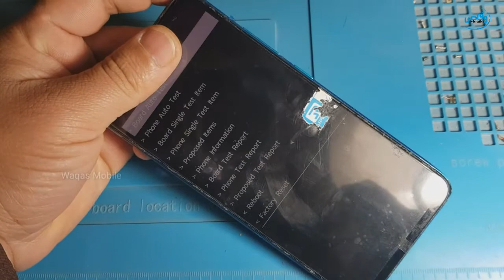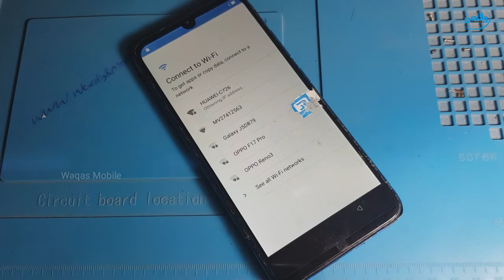How to Hard Reset Itel Vision 1 ( p36 play ) L6005 Unlock Pattern Lock Password by waqas mobile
Itel Vision 1 p36 play L6005 FRP Bypass Without Pc

Hi friends,
how are you hope you will be fine today i'm going to show you How to Hard Reset Itel Vision 1 ( p36 play ) L6005 Unlock Pattern Lock Password by waqas mobile

***Best Regards
***waqas mobile teem
***Ishfaq Ahmed
***H.M Waqas
***Mr.M.Bilal